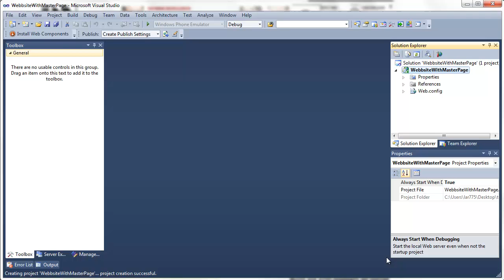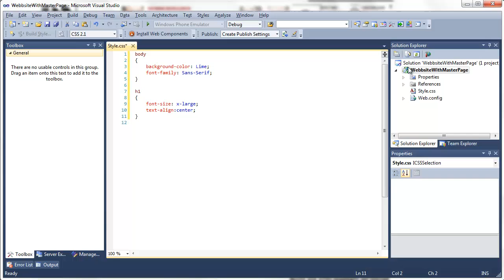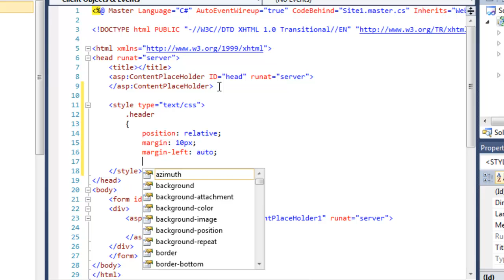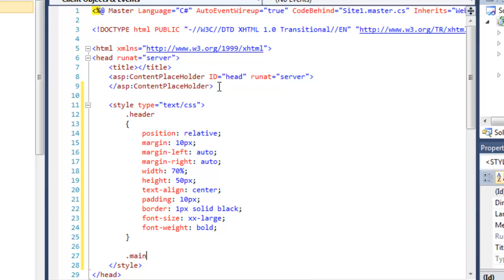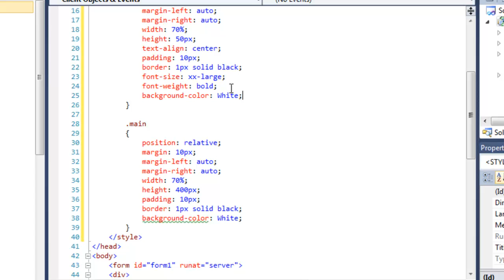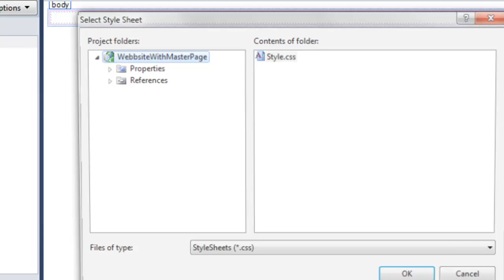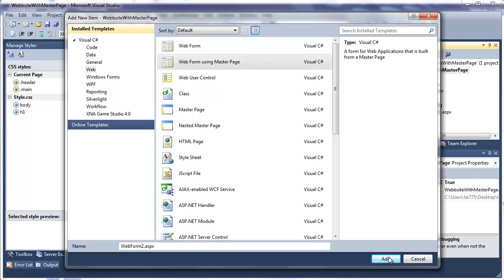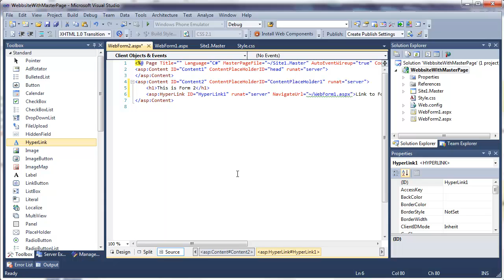How to Create an ASP.net site with a Master Page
This tutorial shows how to create a simple web site with two pages. The site have a master page, which gives all pages the same layout. The general layout is governed by a stylesheet file.